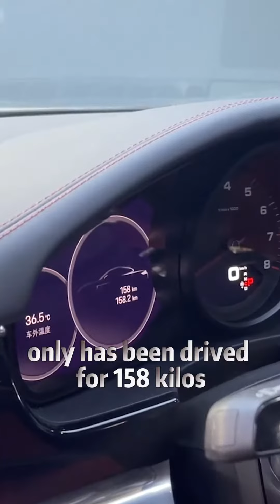Panamera Aventurine Green